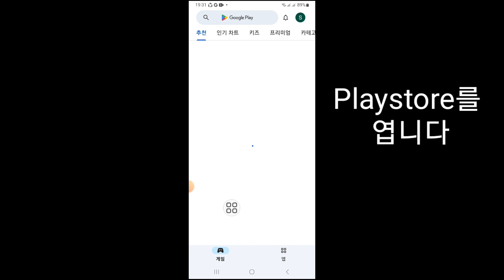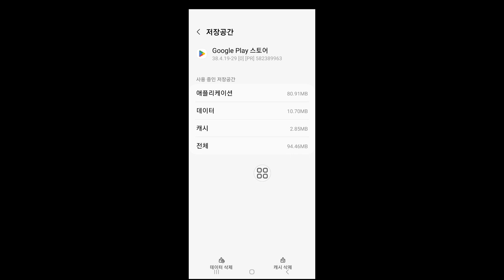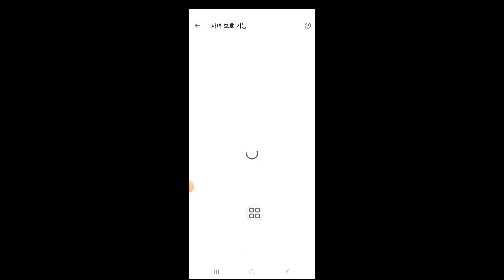비밀번호 없이 Google 계정에서 자녀 보호 기능을 제거하는 방법(2023)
이 동영상에서는 "핀 없이 Google 계정에서 자녀 보호 기능을 제거하는 방법"을 보여드리겠습니다. 이 전체 동영상을 시청하고 건너뛰지 않고 모든 단계를 따라 배우세요. 이 동영상은 내 채널 시청자만을 위한 것입니다. Google에서 자녀 보호 기능 제거 계정

없이 Google 계정에서 자녀 보호 기능을 제거하는 방법,
비밀번호 없이 Google 계정에서 자녀 보호 기능을 제거하는 방법
부모 없이 Google 계정에서 자녀 보호 기능을 제거하는 방법,
Google 계정 Android에서 자녀 보호 기능을 제거하는 방법,
자녀 보호 기능에서 Google 계정을 제거하는 방법
Google 계정 iOS에서 자녀 보호 기능을 제거하는 방법,
자녀 Google 계정에서 자녀 보호 기능을 제거하는 방법,
자녀 보호에서 계정을 제거하는 방법,
Google 계정 가족 링크에서 자녀 보호 기능을 제거하는 방법,
Google 계정에서 자녀 보호 기능을 제거하는 방법,
Google 계정 Gmail에서 자녀 보호 기능을 제거하는 방법,
Google 계정 2023에서 자녀 보호 기능을 제거하는 방법,
자녀 보호 기능이 있는 Google 계정을 삭제하는 방법
Google 자녀 보호 기능을 제거하는 방법,

내 채널을 구독하는 것을 잊지 마세요. 좋아요 | 구독 | 공유하다

마이솔루션 마스터채널을 방문해 주셔서 진심으로 감사드립니다
엘자